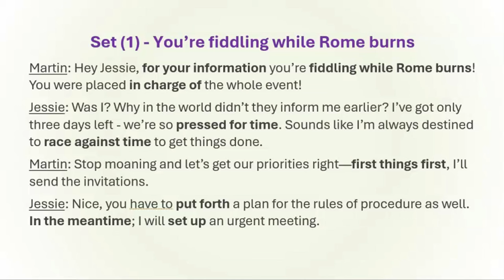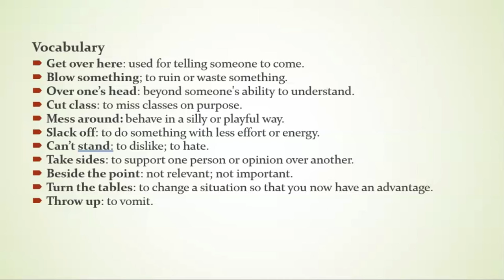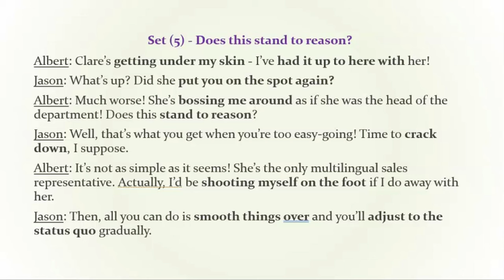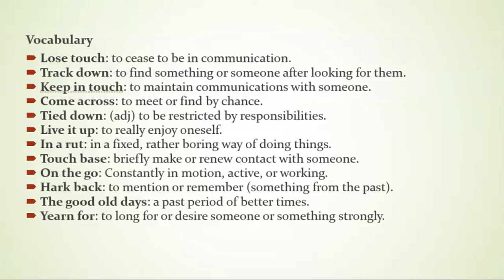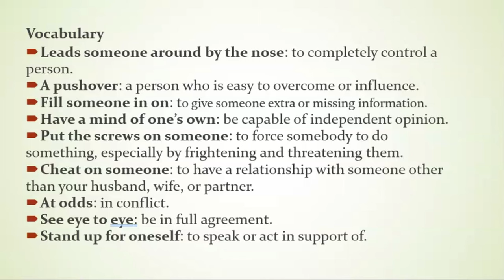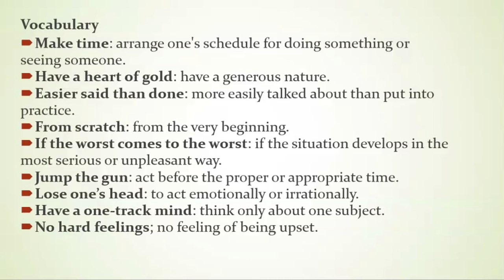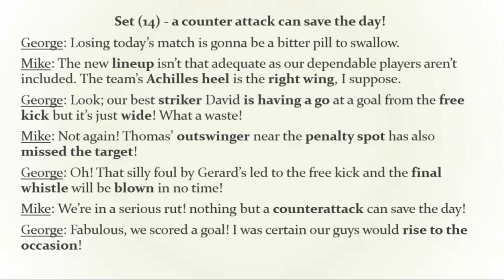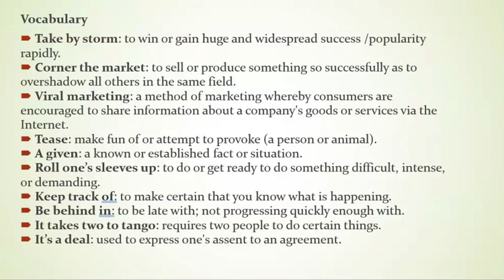Audiobook - Advanced English Conversation Audiobook (3) Speak English Like a Native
Speak English Fluently and Learn idioms, phrasal verbs and vocabulary
English Podcast
English Speaking
Speak English Fluently - LIKE A NATIVE
Learn common English idioms
Learn commonly used phrasal verbs
improve your vocabulary
English Podcast
English Speaking

The book is also available in Audio on Google play, Storytell, Audible, Spotify, Scribd, Apple and many other platforms